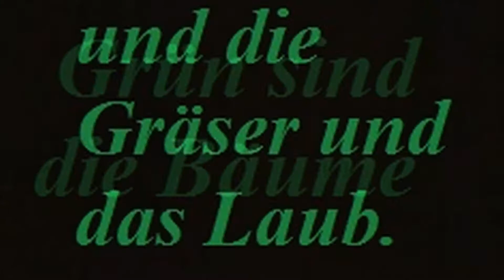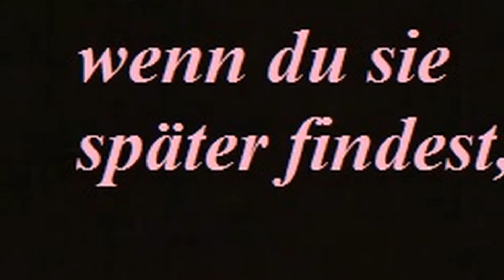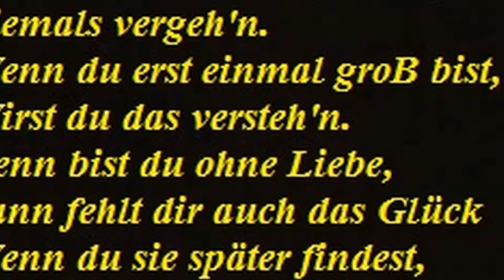Welche Farbe hat die Welt ?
Ein deutsches Lied über die Farben der Welt